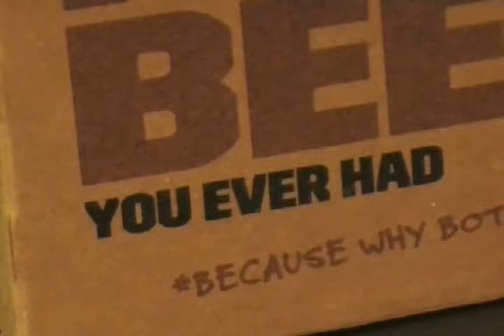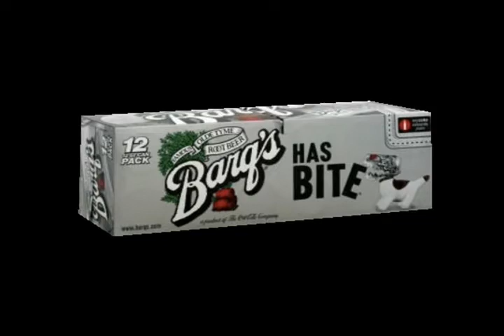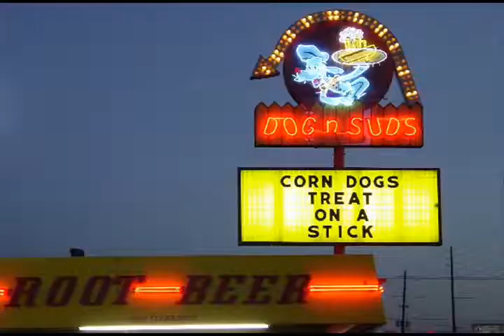Snack Time Best Root Beer